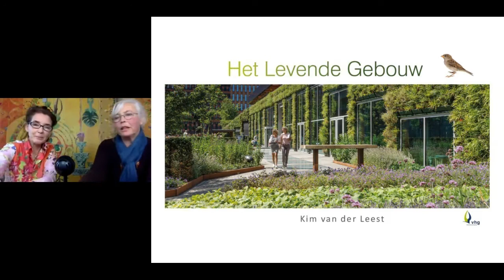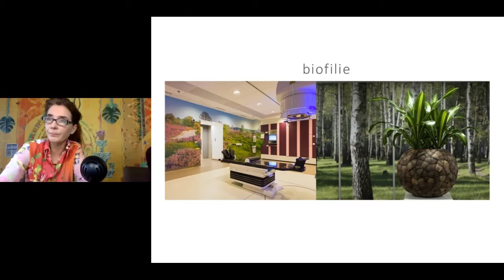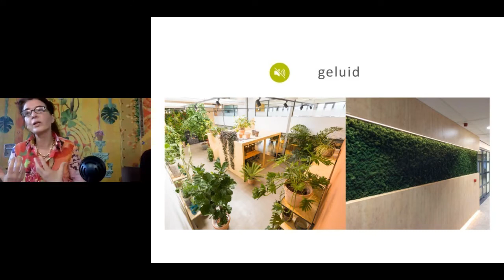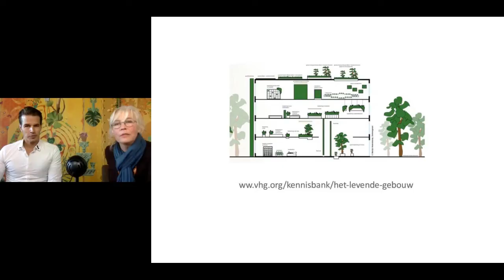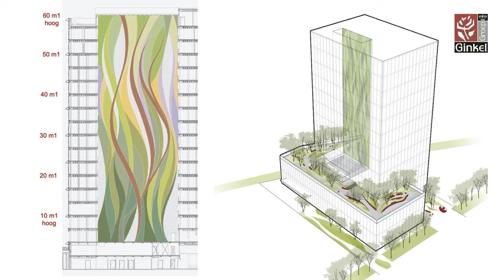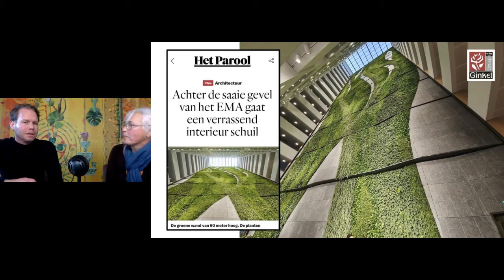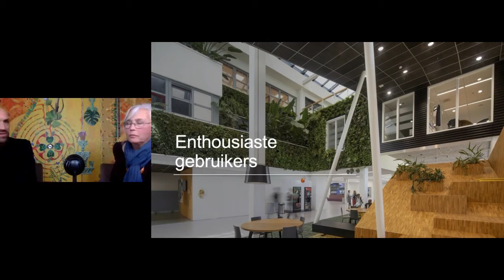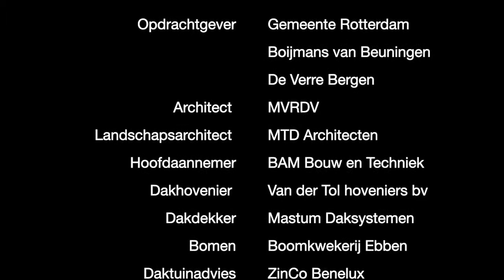Groene inspiratie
Groene conceptontwikkelaar Kim van Leest neemt je mee naar de wereld van het levende gebouw. En aansluitend zie je vier verse groene en levende gebouwen en hoe ze zijn gemaakt: Hotel Jakarta, Het European Medicine Agency, NHL Stenden en het Depot van het Boijmans Beuningen